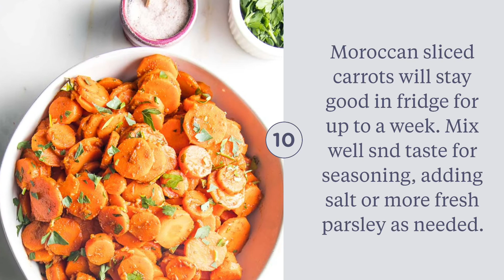Moroccan Carrot Recipe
This is the easiest way to make Moroccan Carrots. The trick is to cook them whole and slice them afterwards. They’ll be super tasty, never soggy and compliant foe Paleo and Whole30. The perfect plant based side dish.